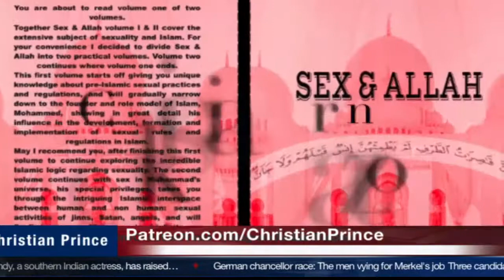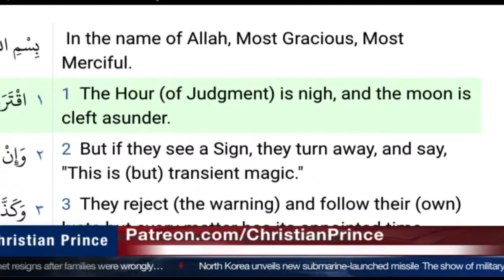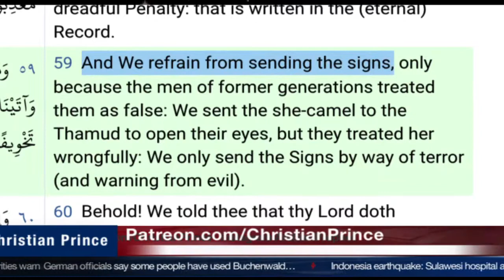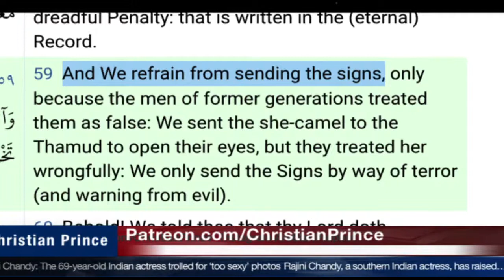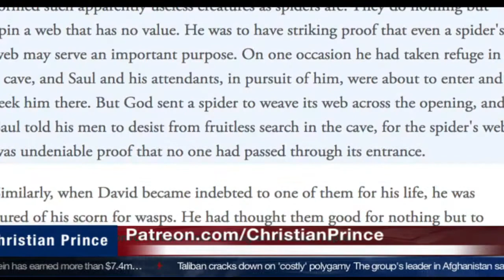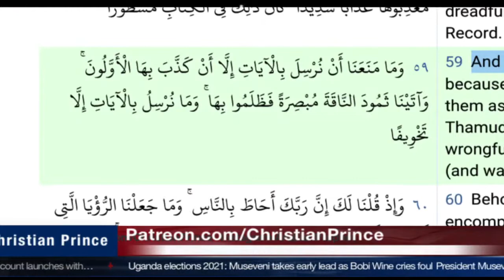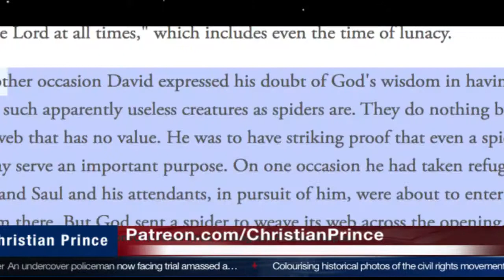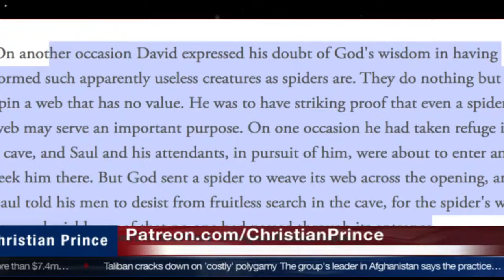Prophet Muhammad and The holy spider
Book: Legends of the Jews V  4:4

we welcome any to debate us DrZakirNaik Shabir Ally, IMAN TV, FITRAHDawah NoumanAliKhan PierreVogel Mohammedhijab or any convert to islam. محمد العريفي الأعجاز القرآني

Les secrets du prophete arabe Broché
  Dans la foi musulmane, quelle place exactement occupent ruse et tromperie? Paroles d’Allah: «Ils intensifièrent leur tromperie, et Allah employa la tromperie et Allah est le meilleur des trompeurs » (Coran 3:54). Le tome 1 du présent ouvrage s'attache à démontrer la manipulation qui caractérise ce système idéologique, comme par exemple les prétendus miracles scientifiques du Coran. Le tome 2 ("Le Coran et la Science, étude approfondie")